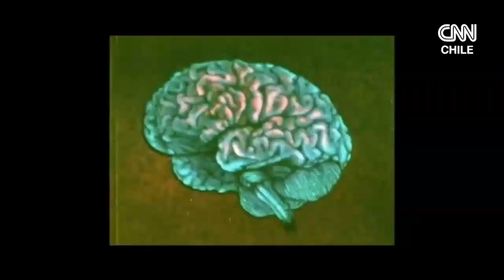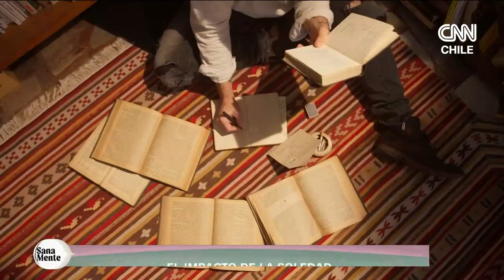¿Qué se entiende por soledad en la sociedad actual? | Sana Mente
Los jóvenes son una de las poblaciones más expuestas al sentimiento de soledad, algo que se intensificó durante la pandemia. Por otro lado, se encuentran los adultos mayores, quienes perciben no encontrar un espacio en la sociedad. Tecnologías y longevidad, síntomas de la modernidad, hasta el punto que en Japón y el Reino Unido han creado el ministerio de la soledad. Una pandemia silenciosa, que con el Covid-19 se vio amplificada y sobre la que conversamos en Sana Mente, de CNN Chile.